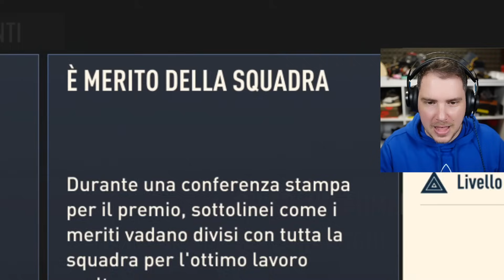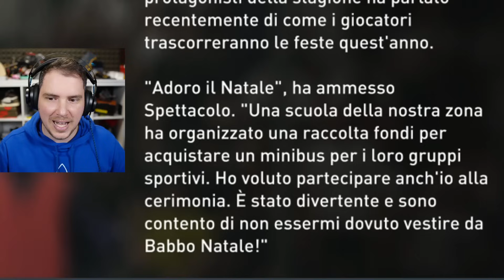FIRMO UN CONTRATTO CON LA NIKE!! ma poi... - FIFA 23 CARRIERA GIOCATORE #4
Continua la Carriera Giocatore di Mr Spettacolo!
Le buone prestazioni di Mr Spettacolo lo portano a firmare il suo primo contratto da professionista con Nike! Adidas ci ha provato ma ha vinto nike!

TN26P5